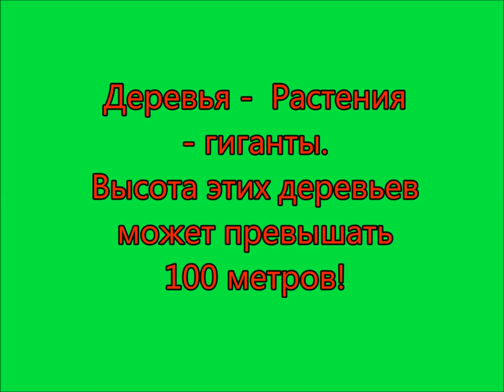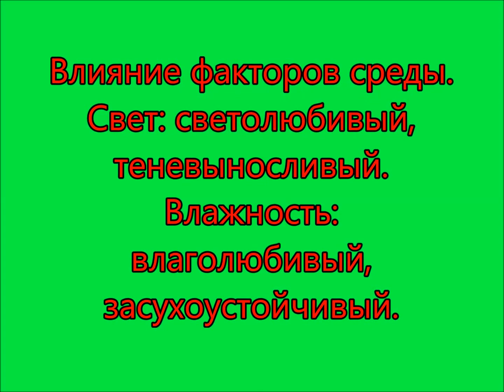Разнообразие растительного мира. 5 класс.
Презентация.  Царство Растения. Общие сведения. Классификация, основное.